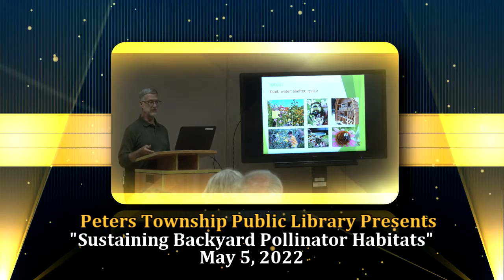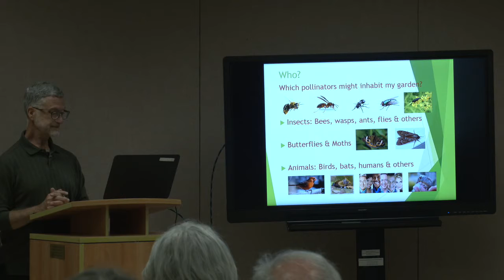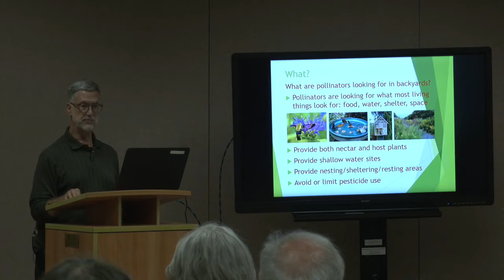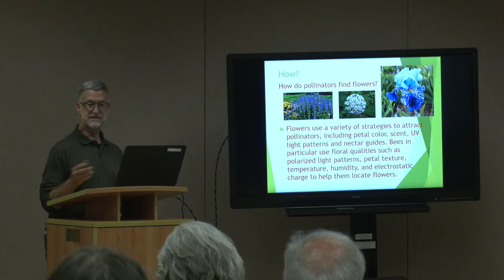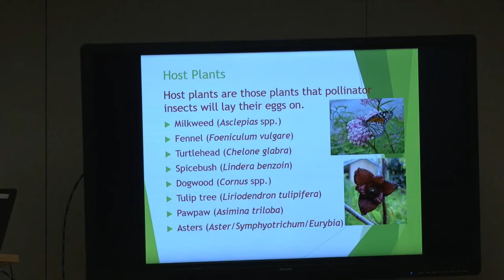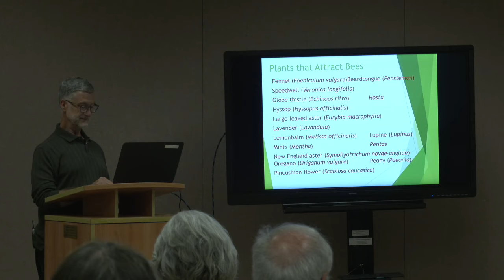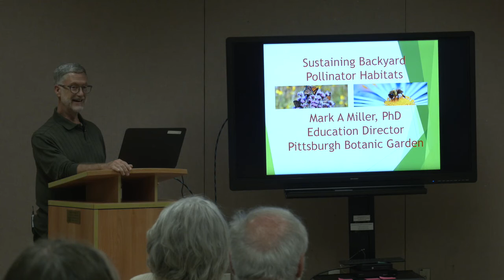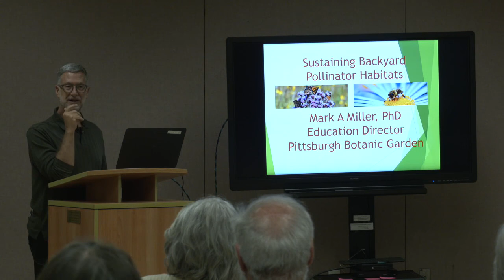"Sustaining Backyard Pollinator Habitats" (PT Public Library Presentation)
Peters Township Public Library presents "TSustaining Backyard Pollinator Habitats". The presentation was recorded at the Peters Township Public Library on May 5, 2022